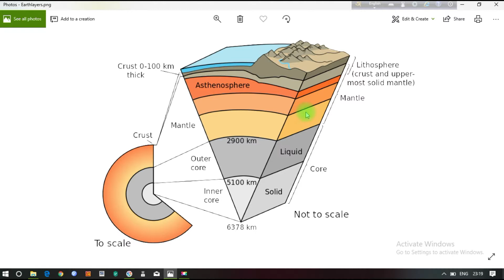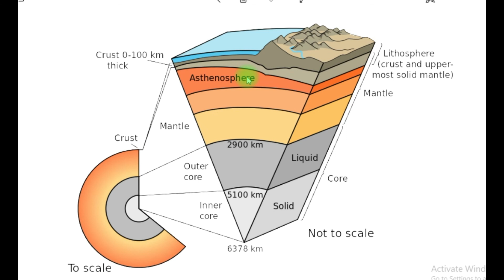(CLASS 11)পৃথিবীর অভ্যন্তর ভাগ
Geography lovers with sourav